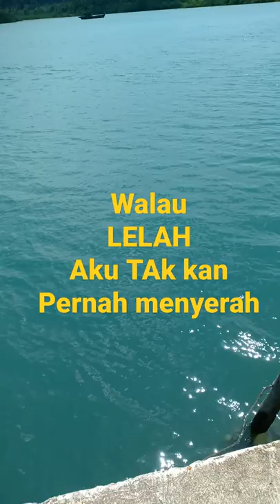3 Maret 2022 walau lelah aku tak akan menyerah#shorts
walau lelah aku tak kan pernah menyerah#shorts